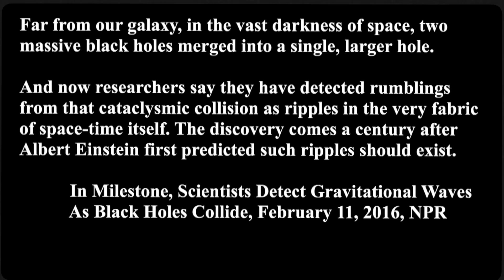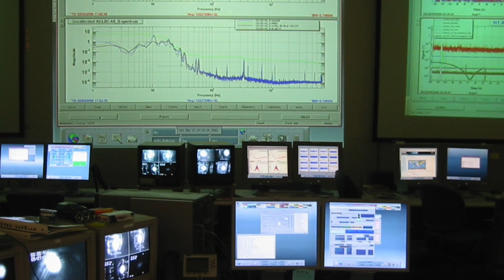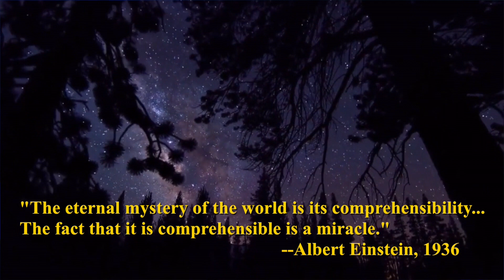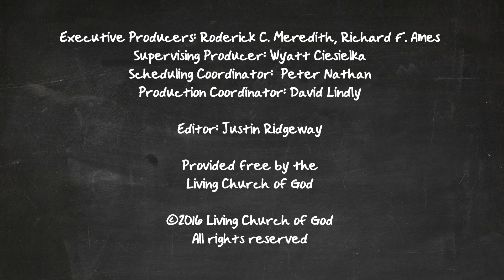TW Webcast: Gravitational Waves: How God Helped Einstein